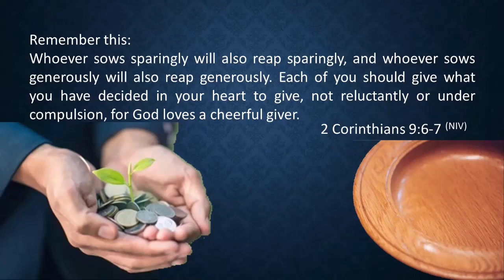New Year's Eve Worship 12/31/22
We the family of Shiloh AME Church in Baltimore, Maryland thank you for selecting this Worship gathering for your viewing pleasure. The sermon title is For – With – To (Psalm 16:5-10) preached by Reverend Darryl Ford. May God continue to bless and keep you until we meet again.

Our mission is to encourage people to have a relationship with God; to bring people to Jesus and into the membership of His family; to continue a devotion towards personal stewardship; and to build on a foundation to serve the community from the place on the hill.